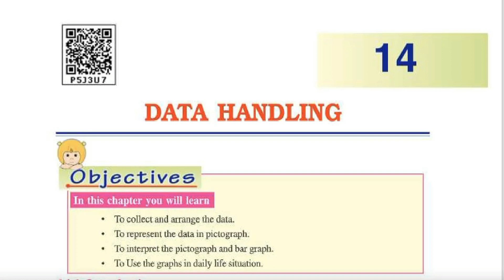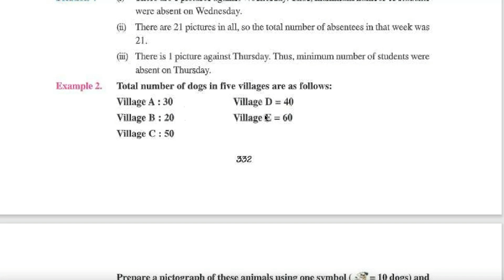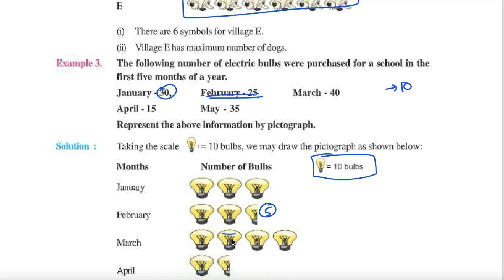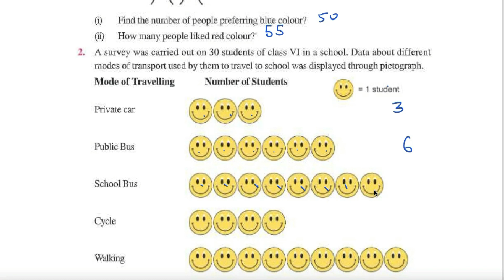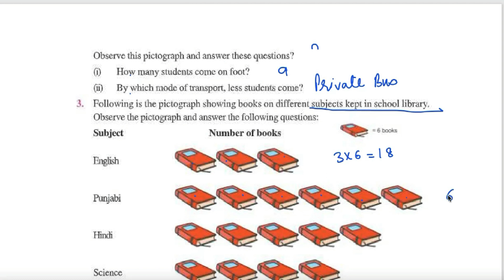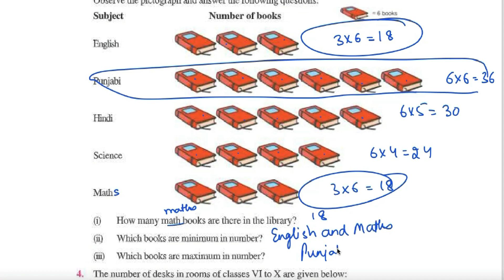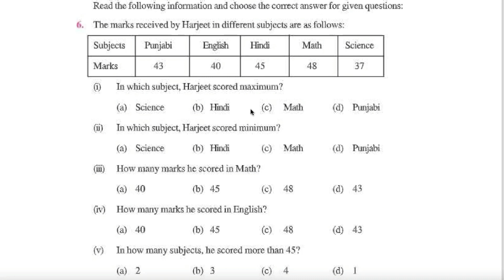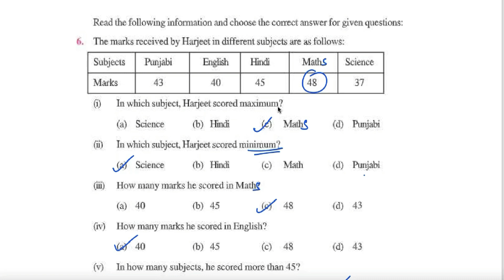Class 6th | Maths |Chapter 14 | Data Handling I Exercise 14.2 | new book